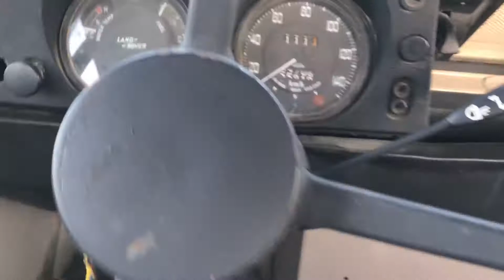Land Rover off-road driving in Oman Wadi AlKoud